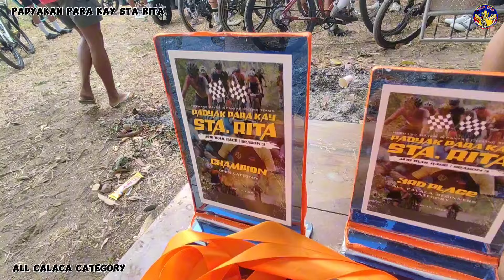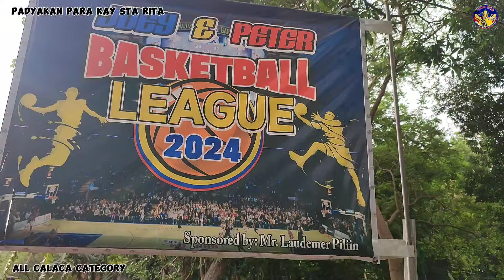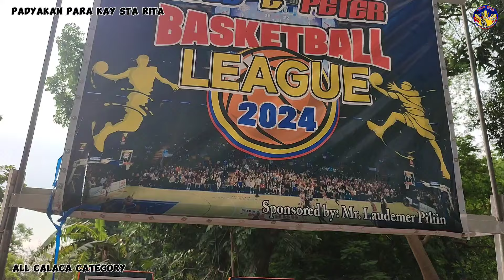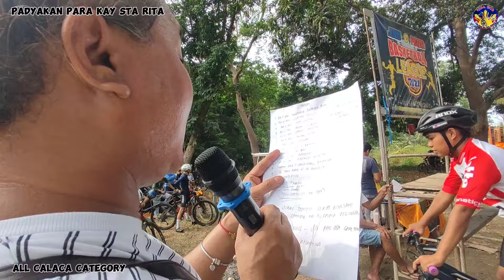ALL CALACA MAY BAGONG KAMPEON JERWIN ESGUERRA | KIDA EKIB